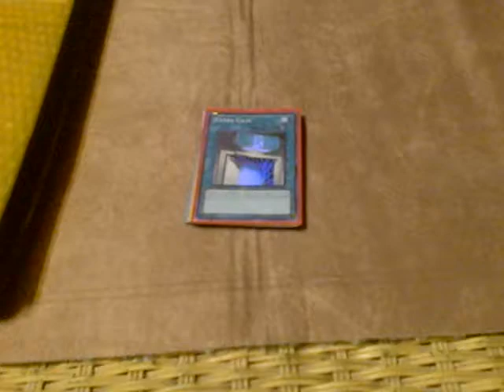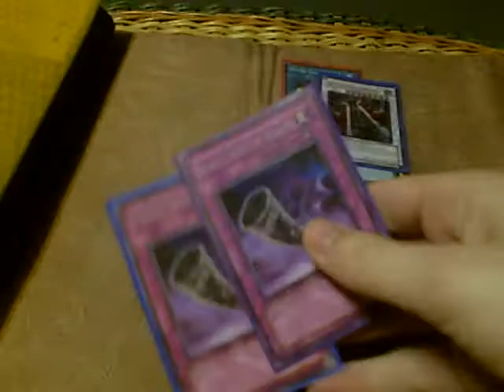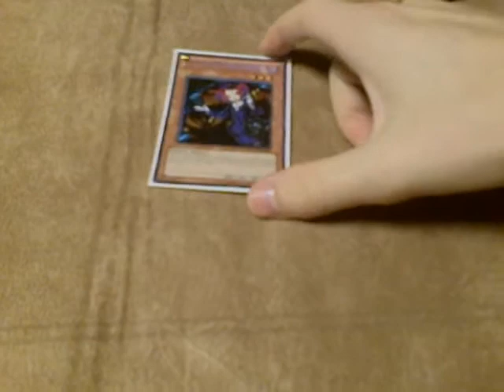yugioh sneak peek recap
Gamer tag:
Go Pro123

DN name:
donmonz4444